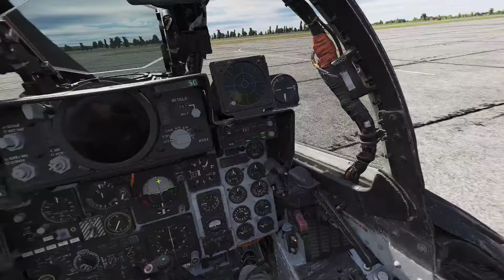DCS F 4E Phantom landing on the Forrestal carrier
Just for fun and giggles.

My comments in the movie are mostly about the freezes I was experiencing during the mission... so  my mumbles in romanian are not that important :)